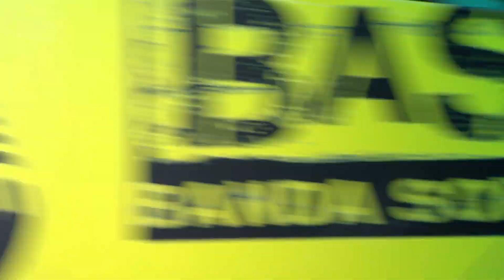Banda Soporte 595 | Daraa | Delirante Circo | Bloque 1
Banda Soporte se emite los martes a las 18:30 hs. por Quiero Música en mi Idioma.
Conducen Tano Nieto y Rulo Gomez.